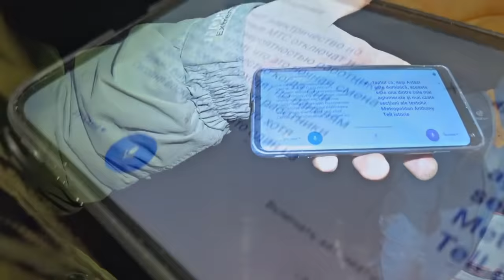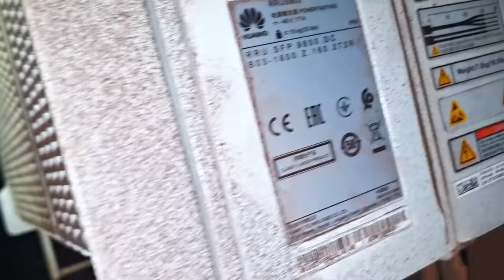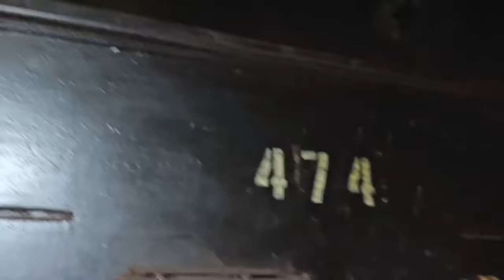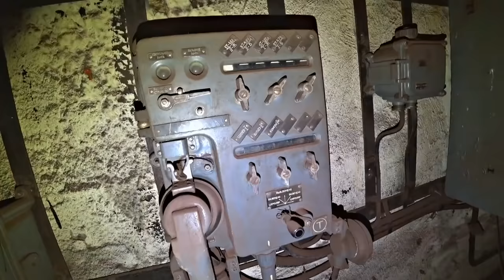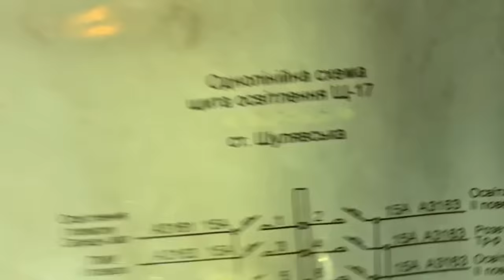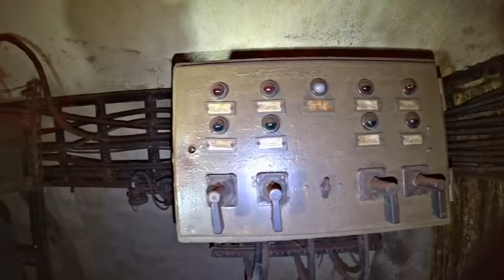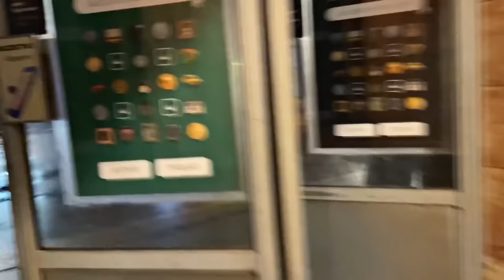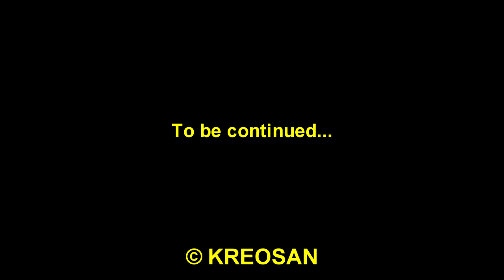Find a Nuclear BUNKER in the SUBWAY ☢☢☢ How to get away from the TRAIN in the TUNNEL🚇🚉